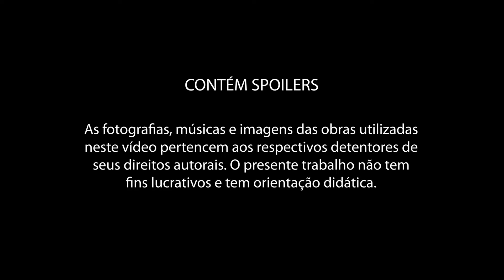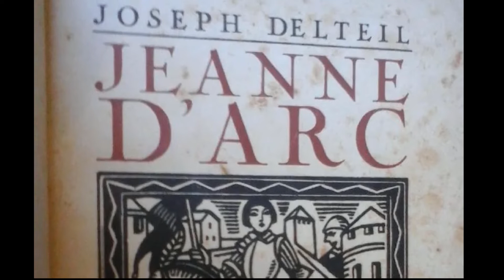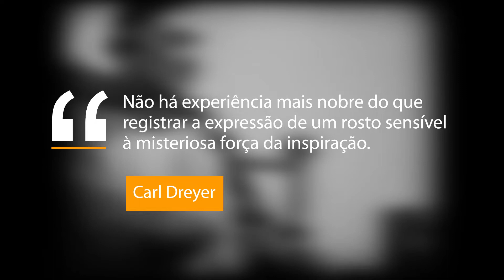Tesouros do Cinema - O Martírio de Joana D'arc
O Martírio de Joana D'arc (também conhecido no Brasil como "A Paixão de Joana D'arc") é uma das mais poderosas obras da história do cinema. Filmado poucos anos após a canonização da santa francesa, o filme de Carl Dreyer foi dado como perdido mas, recuperado e restaurado, permanece ainda hoje como uma das obras basilares da evolução do cinema

 Artigos e análises sobre cinema

Filmes Mencionados
 ENCOURAÇADO POTEMKIM (1925)
 EM BUSCA DO OURO (1925)
 MÃE (1926)
 A NOIVA DE GLOMDAL (1926)
 LADRÕES DE BICICLETA (1948)
 A GRANDE ILUSÃO (1937)

Voices of Light- VIII. Sacrament (Voice)
Voices of Light- XIV. The Fire of the Dove - Epiloque (Voice)